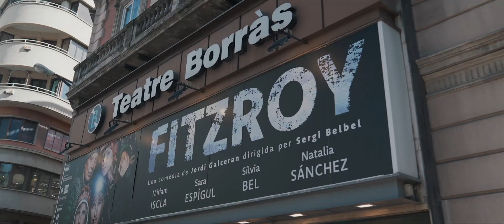Tornem a escalar el FitzRoy la temporada que ve!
Més de 45.000 persones ja heu vingut a escalar el FitzRoy. Gràcies per convertir-nos en l'èxit de la temporada!

I pels que no, tornem la temporada vinent! A partir del 20 de desembre del 2023, al Teatre Borràs. Estàs a punt?

Autoria: Jordi Galceran
Direcció: Sergi Belbel
Intèrprets: Sílvia Bel, Sara Espígul, Míriam Iscla, Natalia Sánchez
Producció audiovisual: Plei
Una producció de Bitò
Amb la col·laboració del Departament de Cultura de la Generalitat de Catalunya, Focus, Mola Produccions i Salewa.